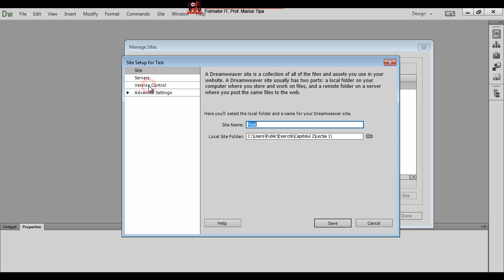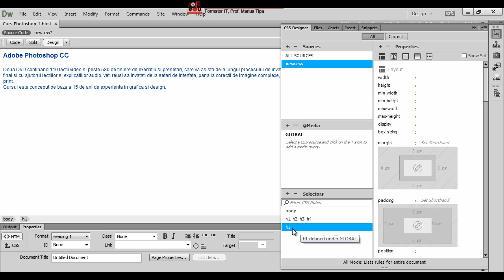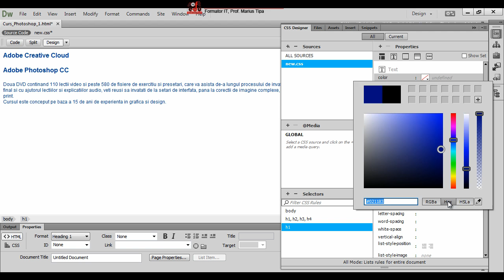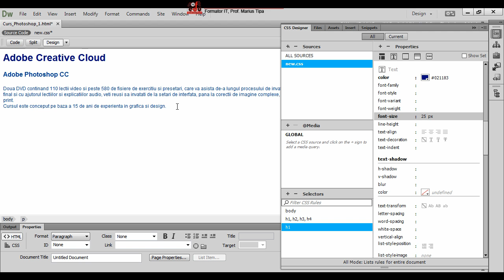Curs Web Design Adobe Dreamweaver CC, HTM 5, CSS 3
Curs Web Design Adobe Dreamweaver CC, HTM 5, CSS 3, secventa din curs - Cap 4 Lectia 4
NOU! Plata online și cu card VISA inclusiv PLUXEE - Prima de carieră didactică, aici

Studiaza in propriul tau ritm, in confortul caminului propriu, avand acces pe viata la resursele si lectiile noastre video.
La producem lectii video in limba romana, insotite de proiecte si exercitii aflate in stadiul initial respectiv final. Realizam training pentru urmatoarele cursuri

1. Autocad, Autodesk, CAD
Curs profesional Autocad 2D si 3D, curs complet Autocad
Curs profesional Autocad LT, de la incepator la avansat
Workshop Autocad LT, atelier practic care simuleaza problemele din proiectarea reala
nanoCAD, curs CAD cu programe gratuite, curs pentru incepatori
3D Studio Max, curs modelare 3D, animatie, efecte speciale, randare arhitecturala

Curs Autodesk Inventor Pro, curs de proiectare CAD parametrica

2. Curs Editare Video
Curs editare, montaj, efecte speciale si compozitie video cu After Effects

3. Curs editare, corectare, manipulare si compozitie  imagine
Adobe Photoshop CC, standardul mondial in domeniu

4. Curs Corel Draw
Curs grafica vectoriala cu Corel Draw
Print Workshop Corel Draw, atelier de tipar cu Corel Draw

5. Curs editare web design
Curs web design X5, curs  web design fara programare web, genereaza automat cel mai modern si curat cod HTML 5 si CSS 3, in responsive design

6. Soft educational, modelari 3D, simulari 3D
Tehnologi materialelor